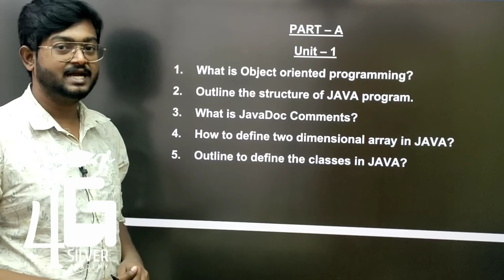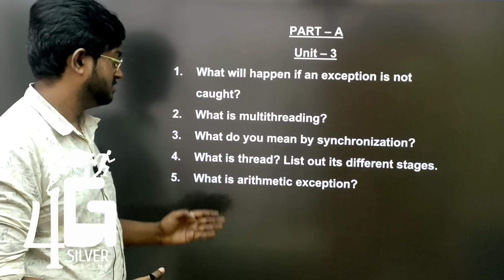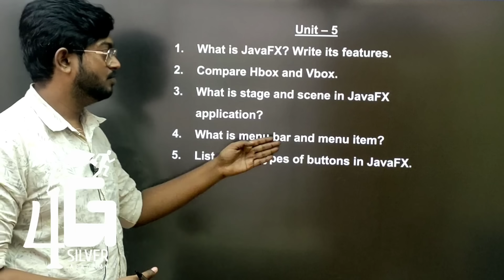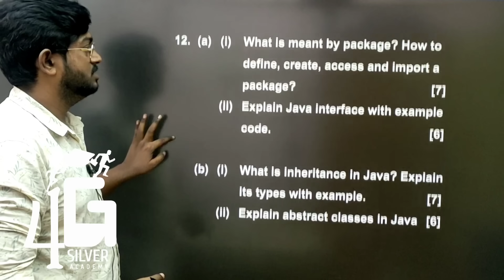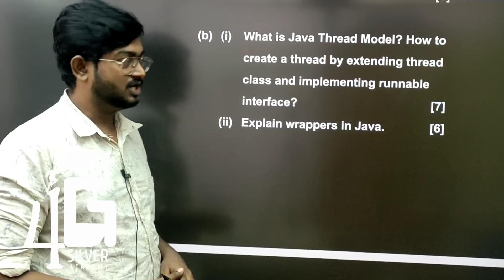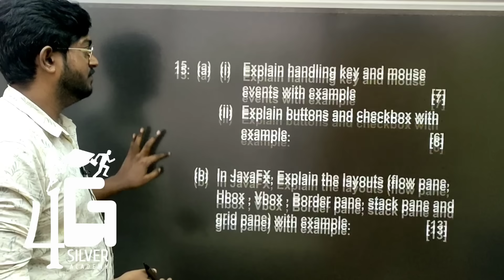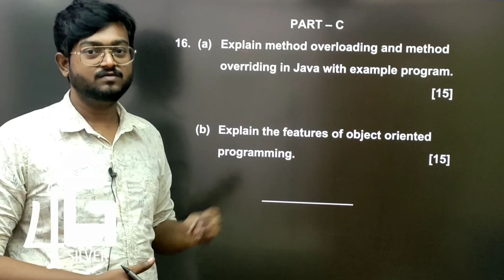OOPS Important Questions | Object Oriented programming Important Questions CS3391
Part A